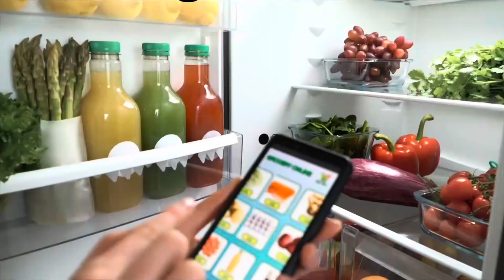Leg Training with Kami | Toronto Pro Bulk Day 13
Kami is making me feel weak!